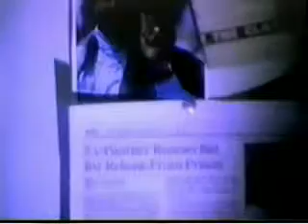2Pac- Dear Mama